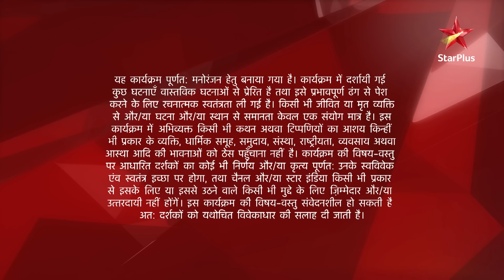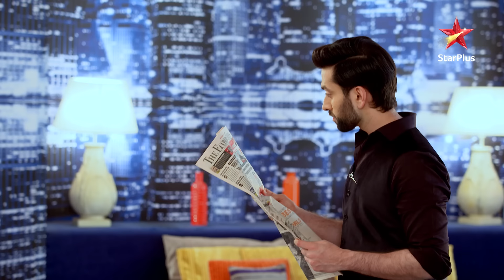Ishqbaaz | S1 | Ep.232 | Daksh ko liya ACP Ranveer ne apni girapht mein!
Episode 232